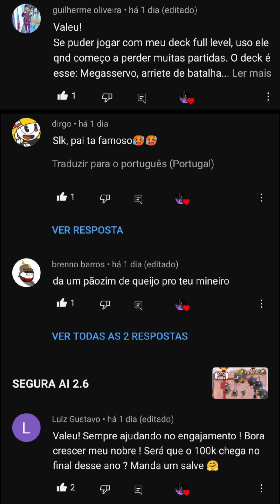SÉRIO ?? PEKKA E GOLEM NO MESMO DECK ??